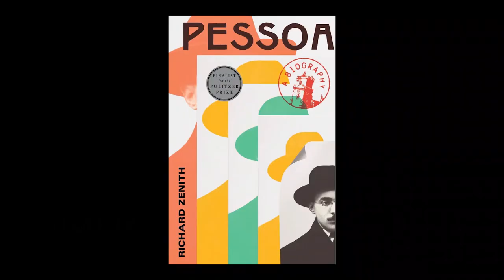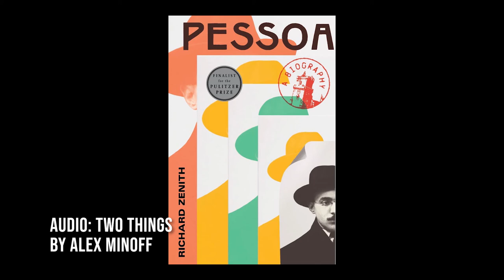A Conversation with Richard Zenith ABRIDGED - Vlogstuffs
Hey folks, it's a very delayed vlog of A Conversation with Richard Zenith starring the man himself and my friend Grace! Sorry for all the shaky footage; I forgot my tripod when I went to the event and had to hold my phone for the entire thing. I didn't film everything so that I could give my arms a break, but I tried to get as much as I could of this great talk by Zenith and the insightful questions from Grace.